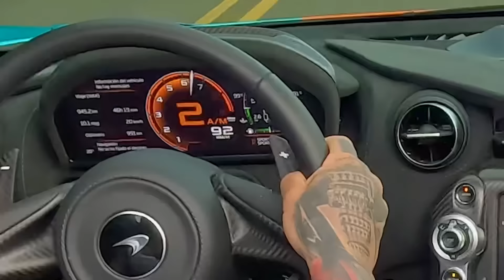Pruebas velocidad máxima McLaren 720S | Yeferson Cossio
¿Qué tal sus reacciones? 😂